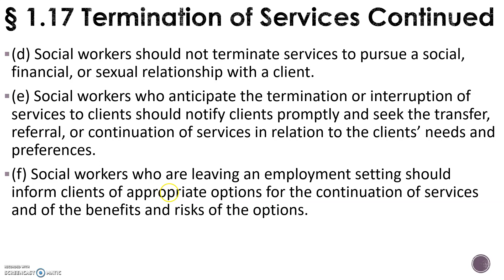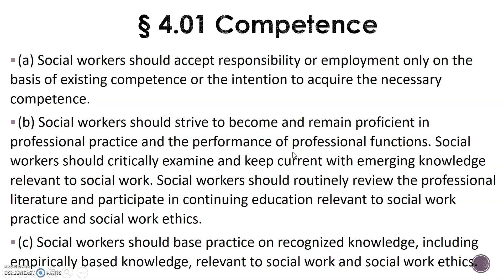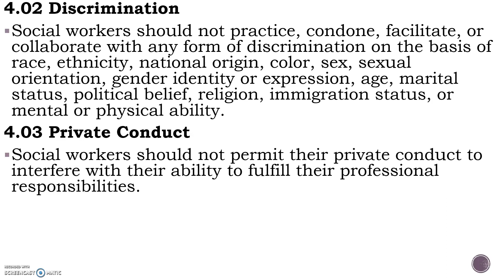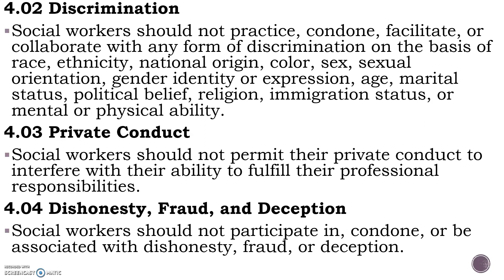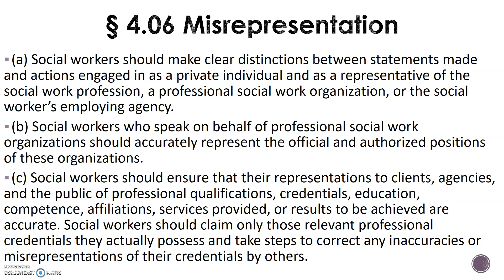PHL-255 Chapter 10 Lecture Video 2